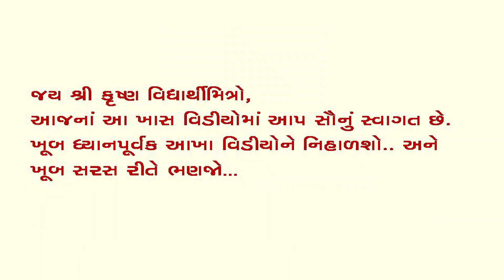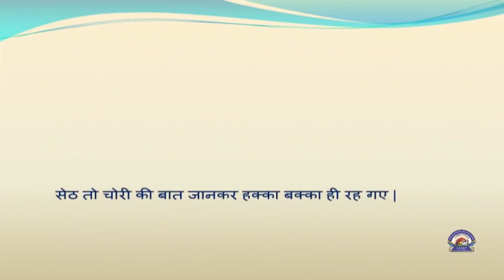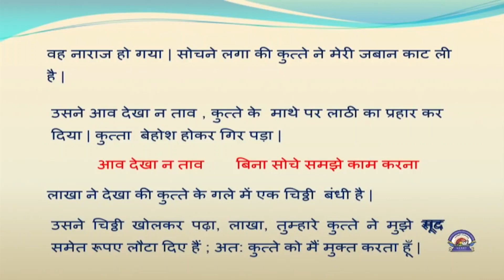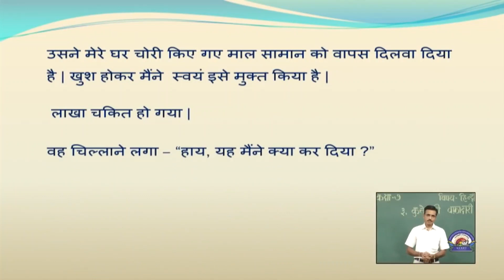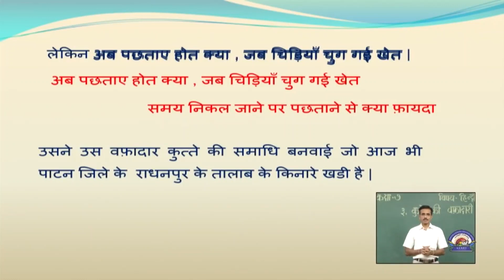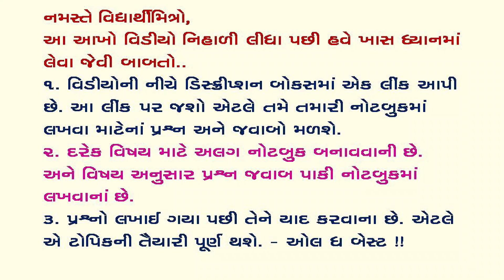ધોરણ ૭ હિન્દી પાઠ ૩ કુત્તે કી વફાદારી ll ભાગ ૨ ll STD 7 CH 3 KUTTE KI VAFADARI PART 2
પ્રસ્તુત વિડીઓ માં ધોરણ 7 ના હિન્દી વિષયનો પાઠ ૩ ભણાવવામાં આવેલ છે.  ઉપર આપેલી લીંક મારફતે પ્રશ્નો અને જવાબ મેળવી શકશો.